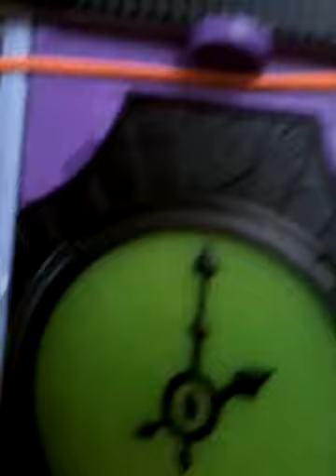Monster high days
Marlena  & audrena show